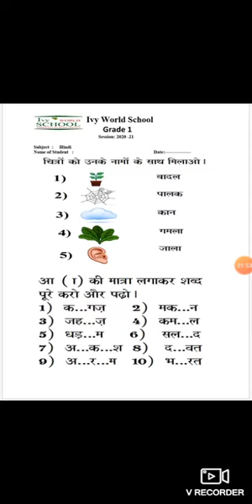Muskan(9876642424)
Aa ki matra grade -1